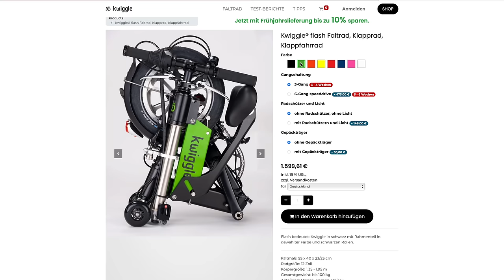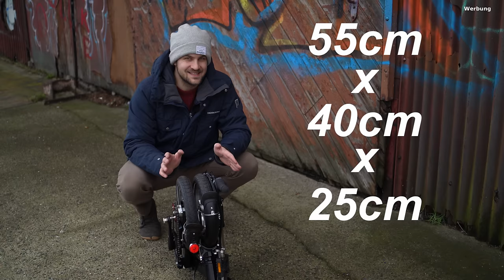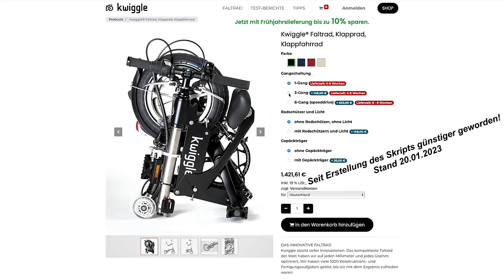Kwiggle - kleinstes Faltrad der Welt…und REVOLUTIONÄR!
Kann man auf einem Fahrrad fahren, das sich bis auf die Größe eines Handgepäckkoffers falten lässt? Und welche Kompromisse muss man eingehen?

Es zeigt sich: ja und kaum welche! Das Kwiggle stellt alles auf den Kopf, was man von einem Fahrrad erwartet und schafft eine äußerst unterhaltsame Kombination aus German Engineering und dem Flair Lateinamerikanischer Tänze.

Die Produktion dieses Videos wird von Kwiggle unterstützt. Sie haben aber keinen Einfluss auf meine Meinung oder die Gestaltung dieses Videos. Ich bin Herstellerneutral.

Mein Equipment:
Sony Alpha 7C

Kapitel:
0:00 Intro
1:01 Über Kwiggle
2:07 Daten & Fakten
2:53 Sitzen auf dem Kwiggle
4:07 Was macht das Kwiggle besonders?
4:39 Details & Features
6:37 Kwiggle falten
8:32 Kwiggle fahren
13:20 Preise & Fazit